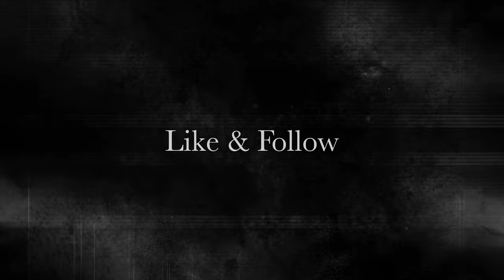BESUCHER im Offroadpark Peckfitz / Sponsoring für den Gewinner 🤩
Henry auf Instagram:  " henryracingparts "